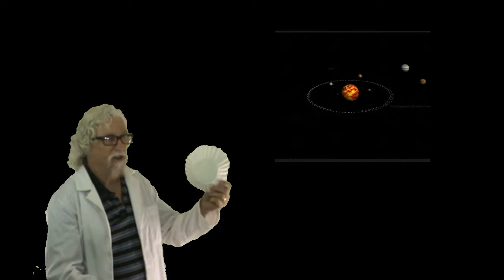The TRUTH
The TRUTH about the MOON

If the truth be known  we don't really know what we are or where we come from. The TRUTH will never be revealed to us. Are we really living in a computer game? This is just my story. Most of it is not true. Or is it?

Food and Water could run out by the year 2024

And NO ,I am NOT a Doctor! Only on You Tube!